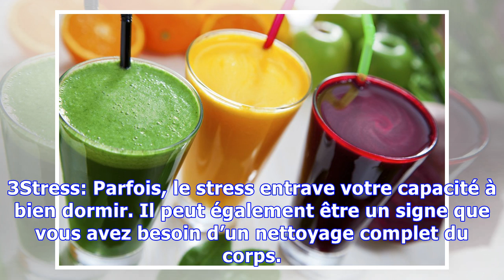8 signes que votre corps a besoin de détoxification le plus tôt possible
8 signes que votre corps a besoin de détoxification le plus tôt possible
La détoxification est le processus d’élimination des substances nocives ou toxiques dans le corps. Lorsque vous êtes souvent fatigué, avez des indigestions, et êtes constipé la plupart du temps, cela pourrait être des signes que votre corps vous lance pour un nettoyage complet du corps. Votre corps vous dira si oui ou non il a un besoin urgent de détoxification; vous avez juste à rechercher les si...